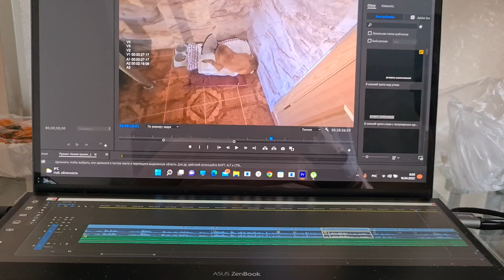Мила таскает фрукты. У Ласки течет шов. Сильный отек, снимаю швы. Лиса капризничает. Моя озвучка.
Меня зовут Гаяна мне 25 лет, как могу я помогаю животным. Котят и Щенят я подбирала с детства, ближе к 17 годам я научилась их пристраивать по обьявлению и в 23 года я случайно в ТикТок выставила короткое видео о том,как подобрала очередного котенка. Видео стало поппулярным и люди просили продолжения. Вот так я стала вести об этом блог.

Помочь мне в моей работе:

Сбербанк: 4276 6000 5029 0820 Гаяна А.

ТикТок @kotidom.